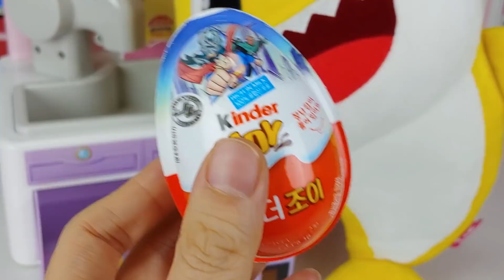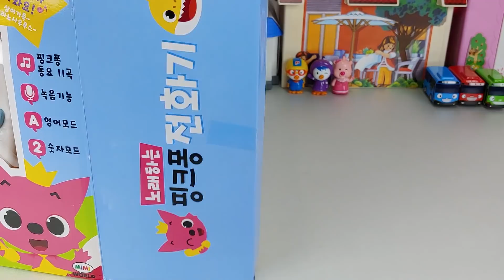따르릉~ 주문이요! 아기상어가 햄버거를 만들어 배달을 가요!